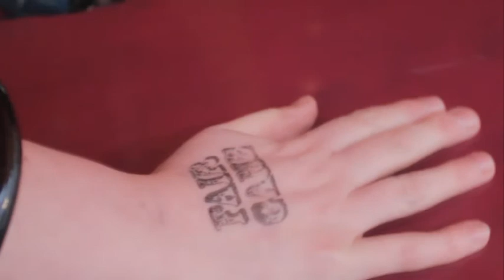Fair Game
Ellie Harrison - September 2011

Film documenting an 'endurance performance' I devised specifically for the context of the art fair, for which I gambled my entire artist's fee for the project (£300) with fair goers, by setting-up and running a hoopla stall for the duration of the fair.

Commissioned by Market Gallery for Vault Art Glasgow from 8th -- 11th September 2011.